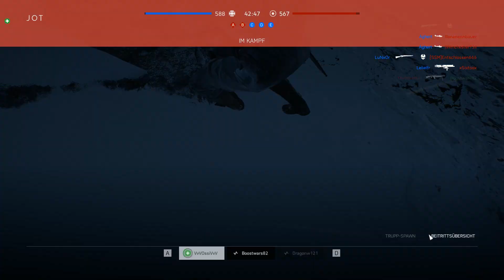BFV - Wer ist Bester Mann ??? - 003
Battlefield V ist ein vom schwedischen Computerspielhersteller DICE entwickelter Ego-Shooter, welcher von Electronic Arts am 20. November 2018 weltweit veröffentlicht wurde. Damit ist dieser der insgesamt 16. Teil der Battlefield-Spielereihe.